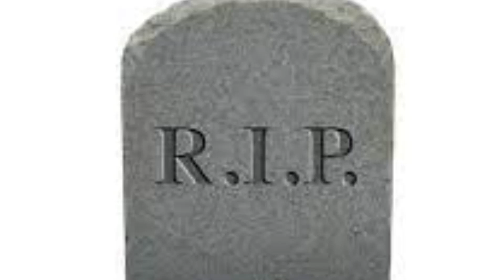Spongebob Music+: Funeral March + Music